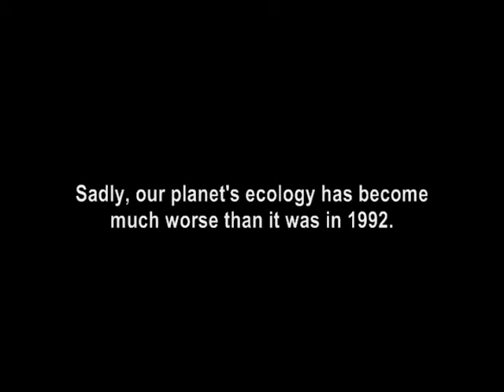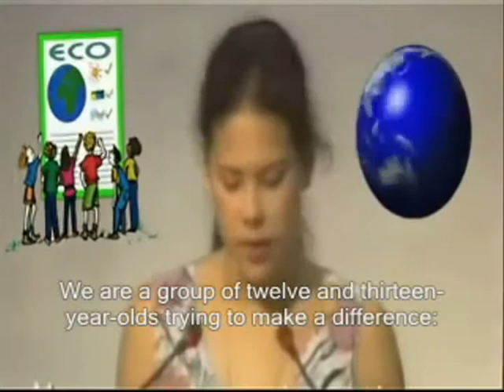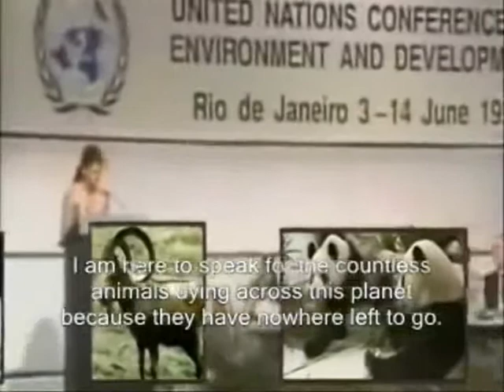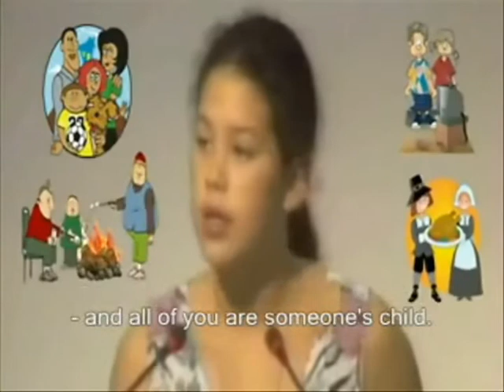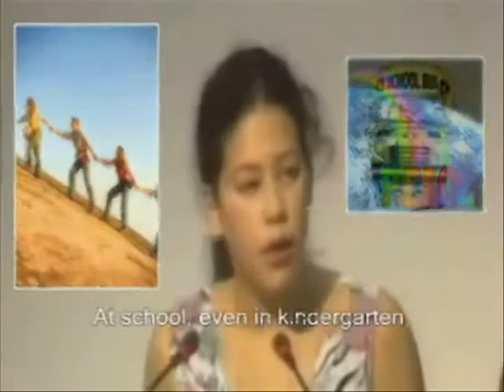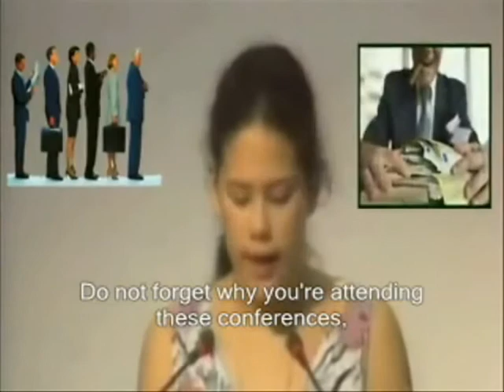The Power Of One: Severn Suzuki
Michael Anthony presents: The Power Of One. People who have made an impact in our lives, shaped our world, and inspired generations to come. Those we may not have heard of, speaking out, reaching out, making a difference in the world.
Because it's not only our planet. It's Home.